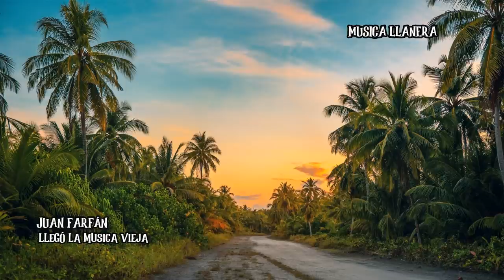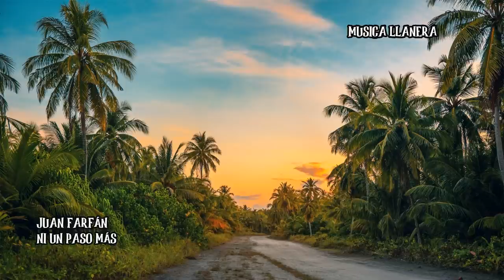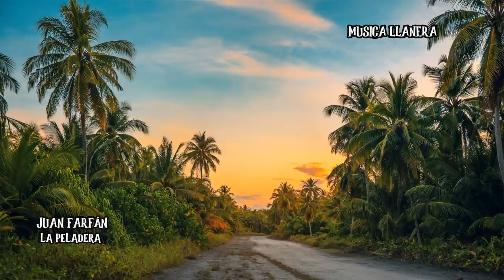JUAN FARFAN - 10 EXITOS